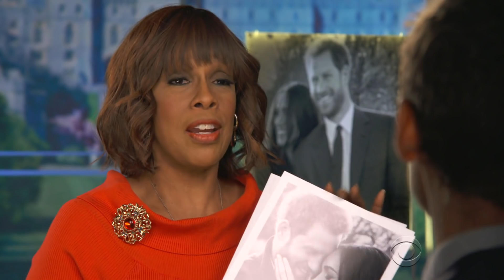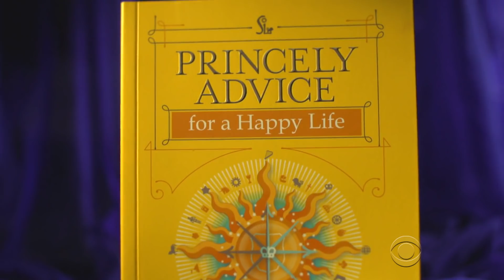Royal wedding photographer Alexi Lubomirski is royalty, too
The high-fashion photographer who took the Harry and Meghan's iconic engagement photos also took the couple's official  wedding portraits just happens to be royalty, himself -- and so much more.